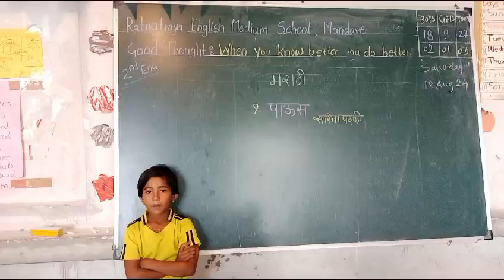2nd English Medium Activity Name - Marathi Poem(Class Teacher: Kumbhar Miss)